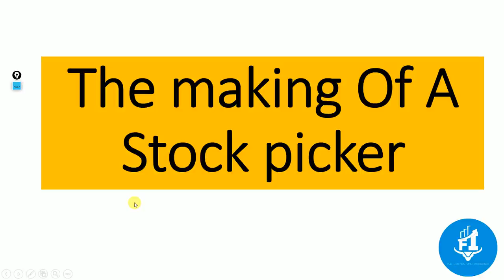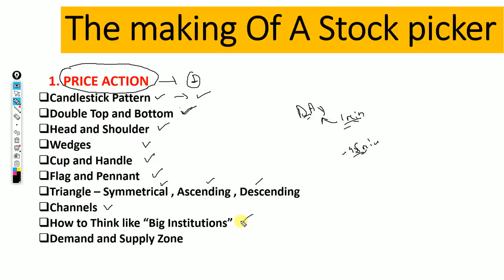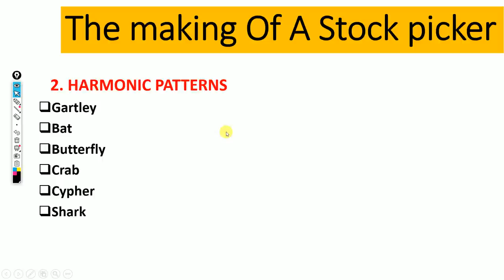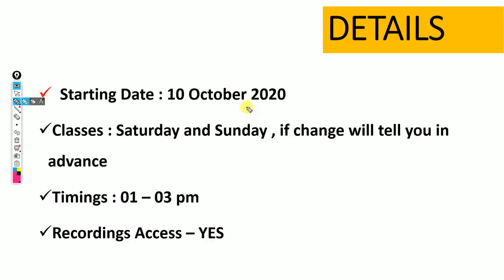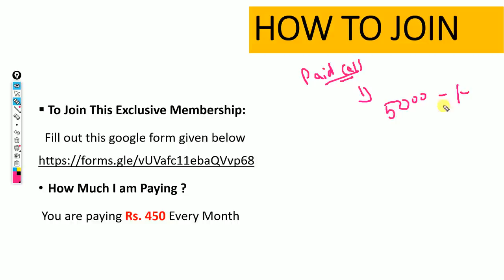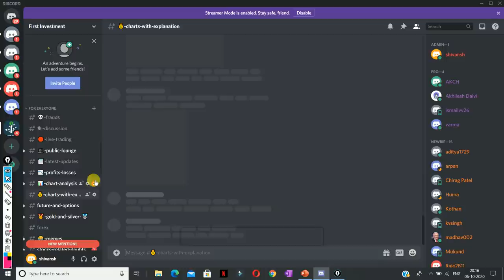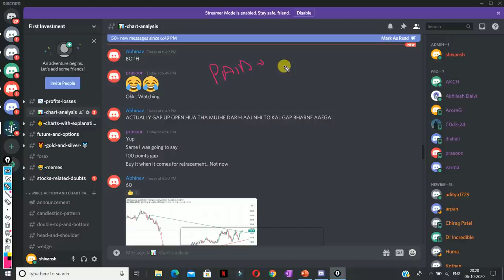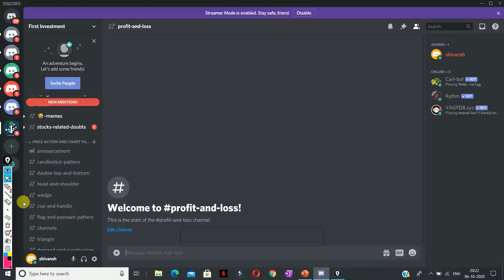Here comes my Technical Analysis Course with Paid Live Intraday Calls Daily | Discord Community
To Join This Exclusive Membership:
Fill out this google form given below:

Why Join Our Exclusive Membership?
First of all welcome everyone to our discord server. We are glad to have you all here

Here, we will help you train in technical analysis by live sessions, videos, and files. How I select stocks, share with you all my day to day watchlist for doing Intraday, Swing trades, BTST, and for long term holdings.

Other than teaching, I’ll Provide you my advisory Service, which includes
LIVE INTRADAY CALLS
SWINGS TRADES
BTST CALLS
STOCKS I’M BUYING
SHORT TERM HOLDINGS
CHARTS OF STOCKS I PROVIDE?

How Much I am Paying?
You are paying Rs. 450 Every Month

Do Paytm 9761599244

Or

Do Online bank transfer

SBI BANK

BENEFICIARY :
Shivansh Bhasin

IFSC: SBIN0005362

BRANCH: MODEL TOWN

BAREILLY

Mention your :
Name, mobile no. and E-mail  in remarks

I will add you to our Membership within 24 Hrs.

How to Join Our Free First Investment Discord Group